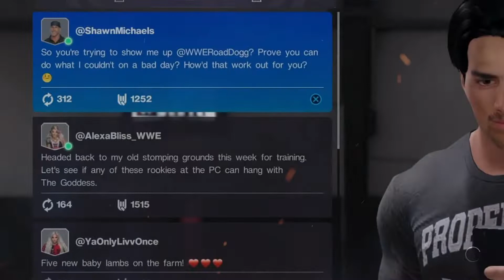WWE 2K22 MyRISE - Ep 5 - Big Decision?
The series continues! WWE 2K22 MyRise (Story Mode) continues... The time has come for the PC Showcase!

Lastly:
If you can comment/like the video to help me gauge your interest, thank you!